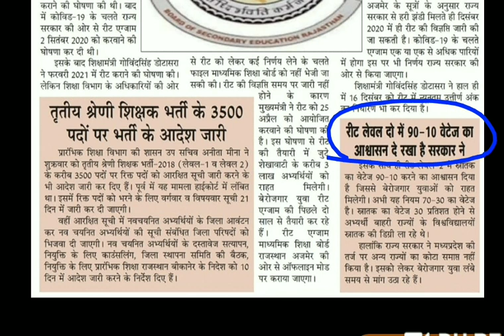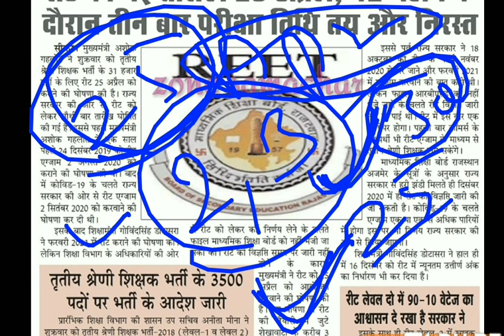Reet विज्ञप्ति आज होगी जारी |Reet letest news |Reet today news |Reet exam date |Reet news2020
Reet विज्ञप्ति आज होगी जारी |Reet letest news |Reet today news |Reet |Reet exam date

 REET Exam 2020 | REET Latest News | REET Exam News | REET 2020 Notification|Reet 2021|

Rajasthan REET Exam 2020 | REET Exam Latest News | REET Exam News Today | REET 2021 Notification |

reet news today rajasthan 2020
reet today leatest news
reet 2020 news
reet ki taza kahabar
रीट की खबर
reet ki latest khabar
reet ki aaj ki taza khabar
reet ki new vacancy 2020
reet ki new news
reet ki news latest
रीट 2020 लेटेस्ट न्यूज़ टुडे
reet 2020 new vacancy
reet 2020 new vacancy latest news today